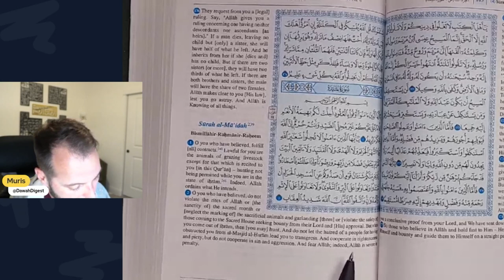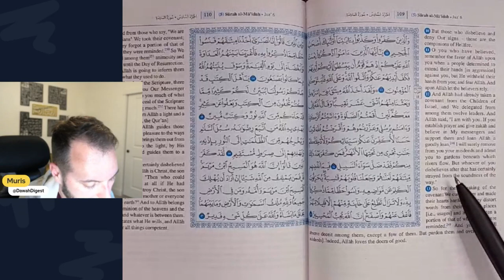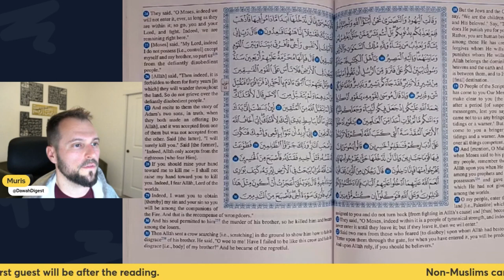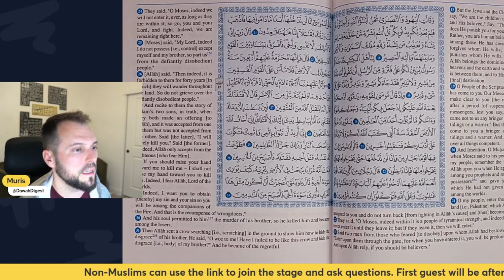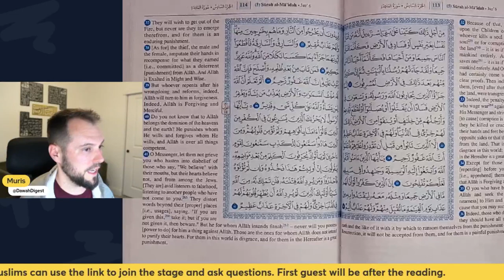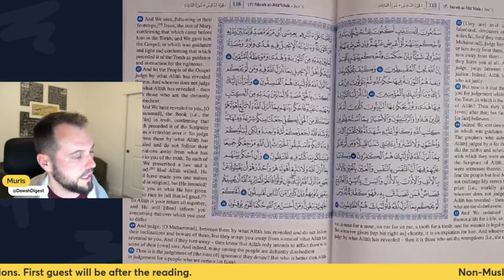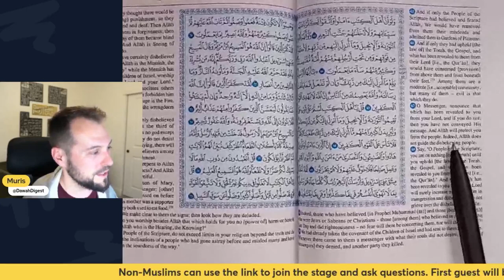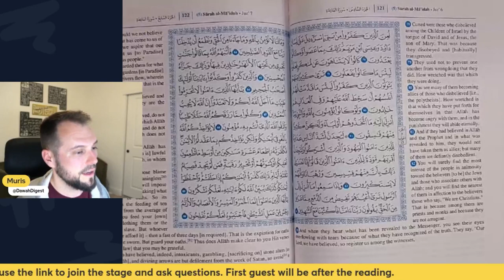Reading Quran in English | Ramadan 2024 | Juz 6 of 30